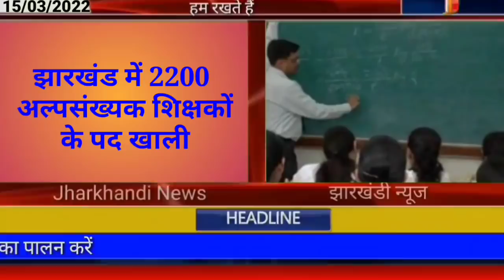आज 15 मार्च 2022 झारखंड पंचायत चुनाव, भाषा विवाद,पारा शिक्षक,भर्ती Today Jharkhand news hemant Soren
2020, Jtet 2021, Jtet 2022, झारखंड शिक्षक बहाली, नियुक्ति 2020, नियुक्ति 2022